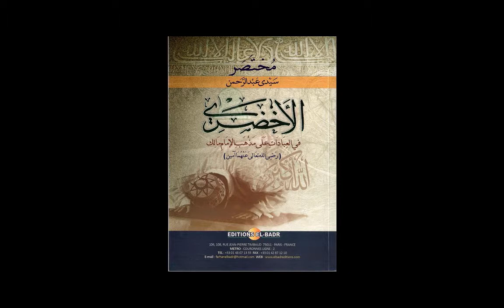Ust Abdus Shakur Brooks- al Akhdari Course- Impermissible Acts For A Person Without Wudu Lesson 3-9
How to make wudu and pray according to the Maliki School.